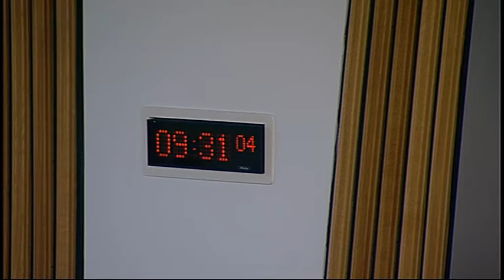Equal Opportunities Committee - Scottish Parliament: 4th February 2016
1. Decision on taking business in private: The Committee will decide whether to take item 3 in private.

2. Scottish Transgender Alliance and the Equal Recognition Campaign: The Committee will take evidence from—
James Morton, Manager, Vic Valentine, Policy Officer, and Allison Ewing, Volunteer, Scottish Transgender Alliance.

3. Budget Review: The Committee will consider a paper on its review of budget consideration in Session 4.